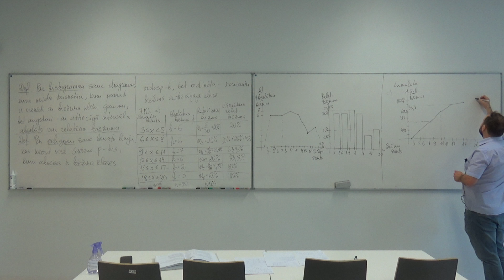Statistikas elementi_11